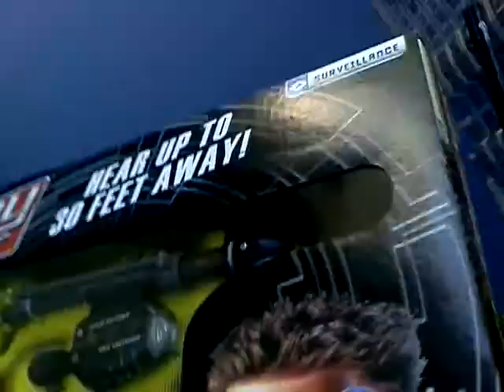70039 Солнечные очки с подслушивающим устройством